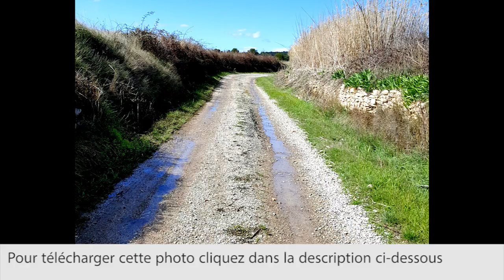Congénie Gard Photo FREE DOWNLOAD WALLPAPER